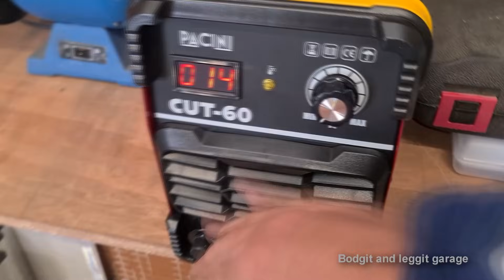Everybody Need One Of These In Your Life